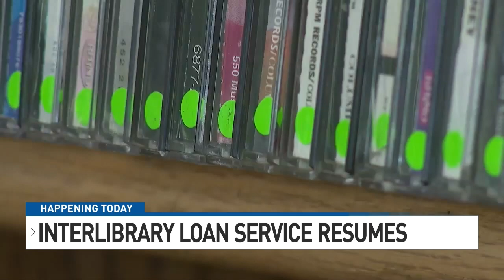Interlibrary loan service resumes in Maine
Earlier this year, a service designed to share books between Maine libraries came to a sudden stop.

But on Tuesday, the interlibrary loan system is back online.

In this segment, Maine State Librarian Lori Fisher explains what the service is exactly.